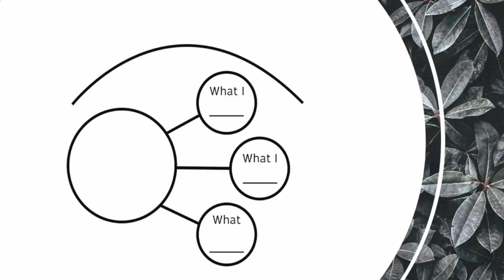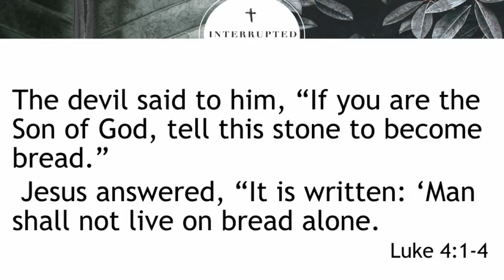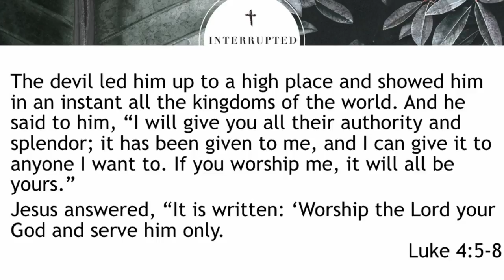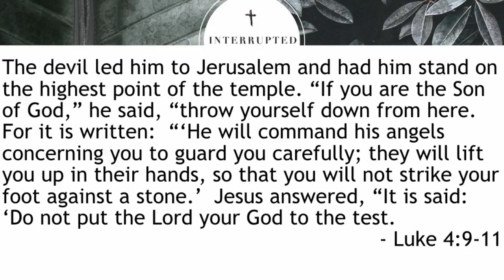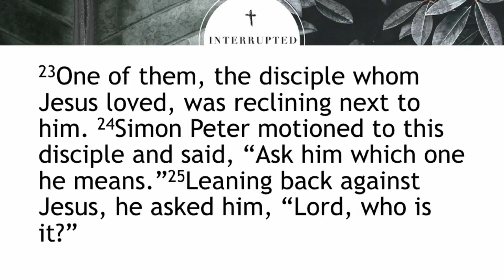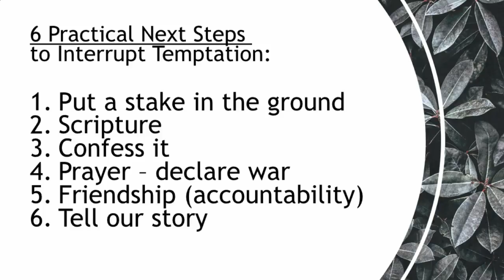Interrupted Part 3 - Temptation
Interrupted Part 3